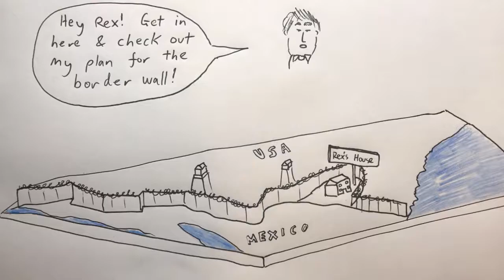2018 Mar 17 - Rex Tillerson's Gone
News summary for a week in which Rex Tillerson was sacked by President Trump and Stephen Hawking passed away.